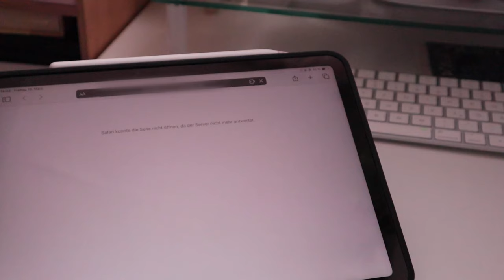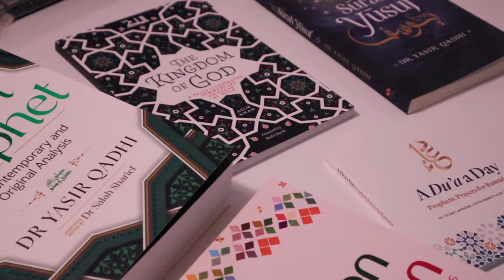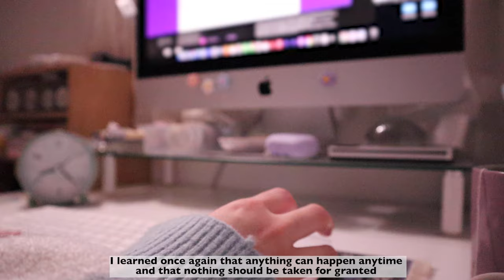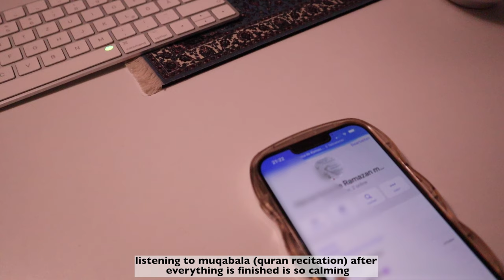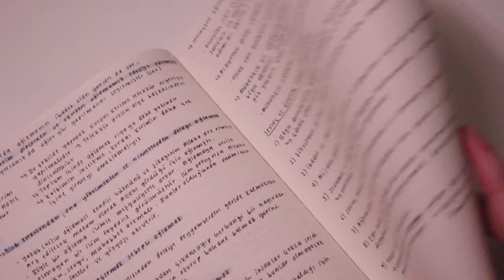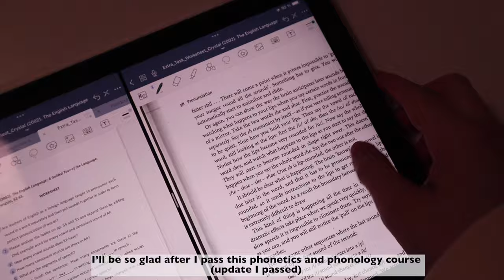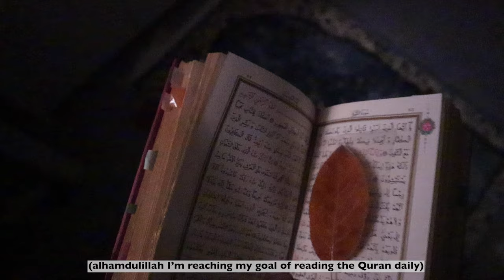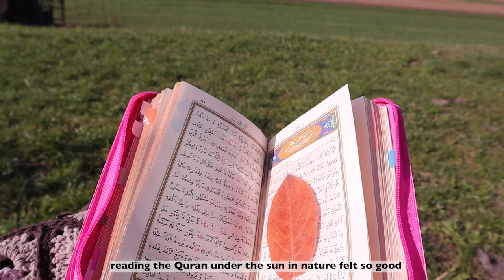🌸 ramadan diaries: new books, studying, enjoying spring // a vlog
💌 Dear Airies

Assalamu alaykum.

How have you been doing? I hope that the last 10 days of ramadan is going as you wanted it to be and hope that this little vlog can bring some peace and motivation to you 🌸 It feels like we had just entered the first days of ramadan and it’s already one week before eid…time really flies by fast right? So I hope that we can do the best with the remaining days that we have left and be productive, choose to work for our akhirah than for this dunya (team deen over akhirah) and spend these days as best we can 🥺 Really I can’t even describe how important ramadan is for each of us and how we truly shouldn’t take it for granted…. Please make sure to include us in your duas/prayers as well…especially during laylatul qadr ✨ Let’s meet in our duas alright?

If you’ve read this far comment a 🌸 so I know ✨

Milkcloud

// timestamps:
00:00 intro
00:32 ramadan day 5
8:46 ramadan day 6
12:18 ramadan day 7
13:41 Ramadan day 10
14:26 Ramadan day 15
15:55 outro

📖 Books from kube publishing:

Meeden Art: MILKCLOUD
Japan Treat/ Sakuraco: MILKCLOUD
Taperlogy: MILKCLOUD
Zenpop: milkcloud
DAEBAK: MILKCLOUD
Soo and Carrots: CLOUD
Upcrate: milkcloud30 (only for subscription boxes)
Upcrate big XMAS Box: MILKCLOUDXMAS
Notebook Therapy: MILKCLOUD

// music used in the video:
Title: Soothing Background Nasheed - Ya Mekkah - Nuran Asani.

//The books shown in this video were sent to us by Kobe publishing for free.